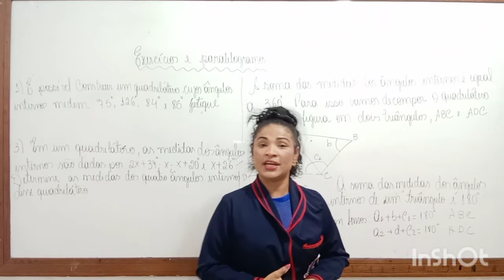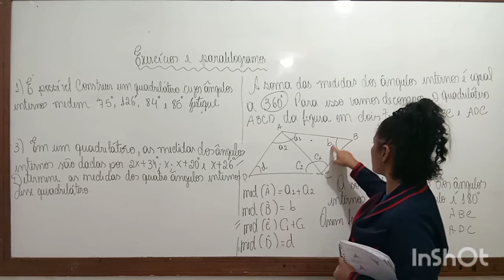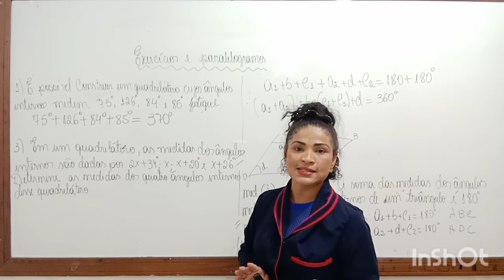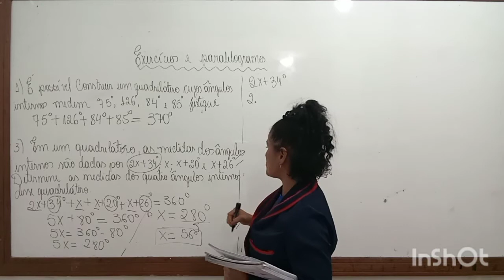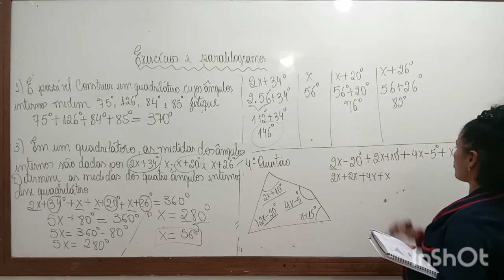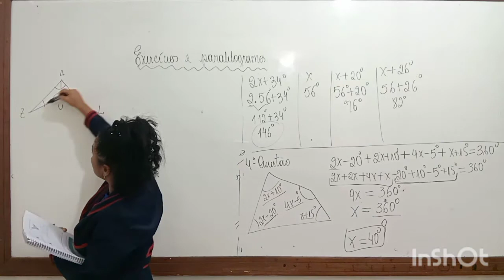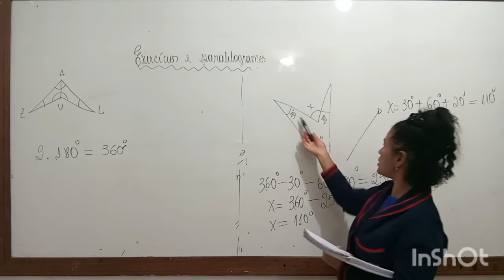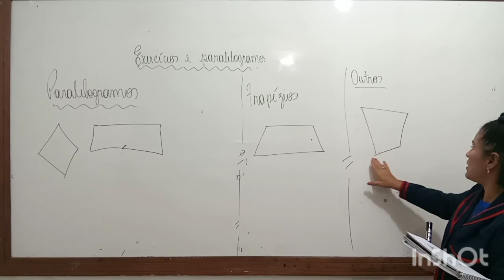Exercicios e paralelogramos/Matemática/26.05.21